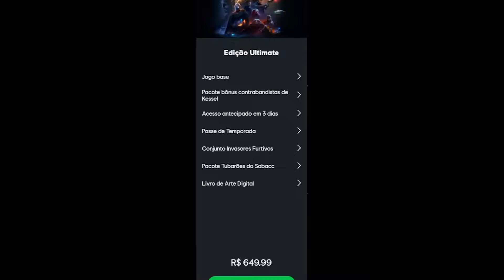NÃO PRECISA SER UM GENIO PRA VER QUE ISSO VAI DAR MERDA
os caras meteram o loco no preço do star wars outlaws tipo literalmente, os caras da ubisoft coringaram
já basta a versão base custar 349 agora a versão com passe e etc custa quase 700 pau meu amigo? quem ta pensando nesses preços ai ?